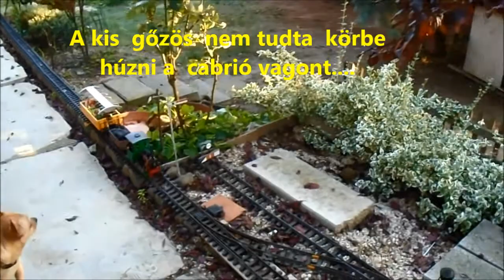R.K.V.t.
Az én kerti vasutam.  Egy  vadi új (nekem) svájci panoráma  kocsi próbája.. Amit terveztem, hogy  a kis  gőzös  lesz a  vontató, az nem jött be. Elakadt a  gazosban a nagy kocsival.